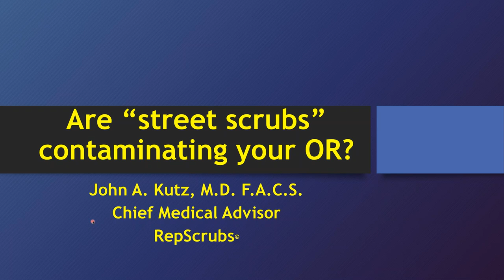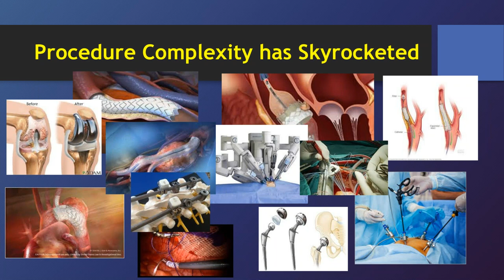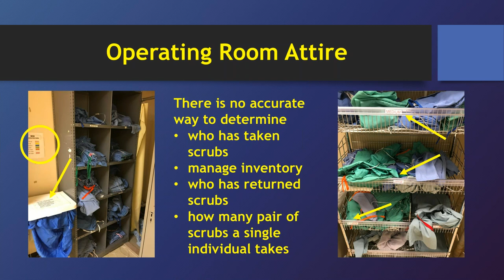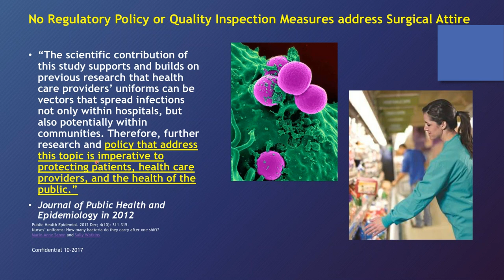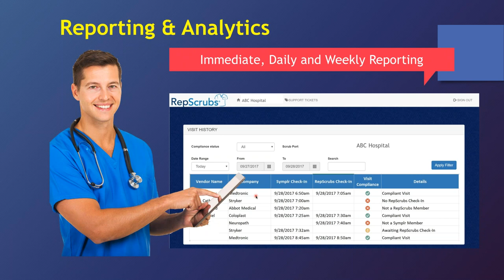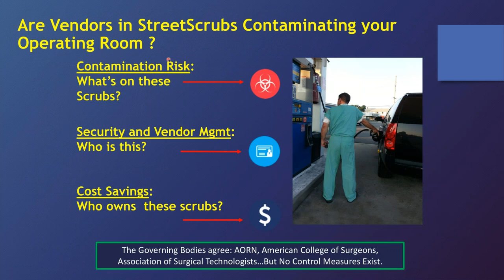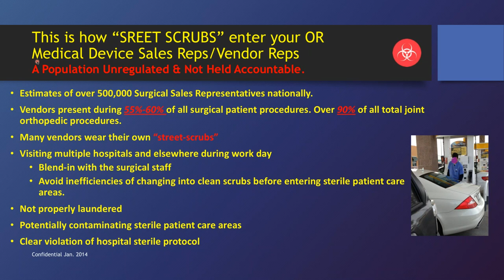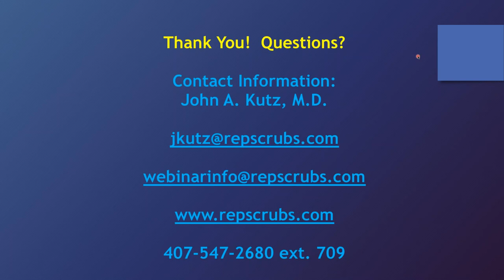OR Today Webinar Series: Dr. Kutz presents "Are street-scrubs contaminating your OR?"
John A. Kutz, M.D. F.A.C.S., a native of Dallas, Pennsylvania, graduated from The University of Scranton where he studied Biology and Philosophy. He received his Doctorate of Medicine from Sidney Kimmel Medical College, formerly Jefferson Medical College, of Thomas Jefferson University with several honors including AOA, and Excellence in Surgery. Dr. Kutz completed his surgical residency at Thomas Jefferson University Hospital where he was recognized for excellence in resident teaching and research. Following his training at Thomas Jefferson University Hospital, Dr. Kutz served as General Surgeon in the United States Air Force. He then returned to Pennsylvania where he completed a Fellowship in Vascular Surgery at the Pennsylvania Hospital of the University of Pennsylvania.

Dr. Kutz maintains board certification by the American Board of Surgery in both general and vascular surgery. He is a Fellow of the American College of Surgeons and a member of the Society for Vascular Surgery as well as the Society for Clinical Vascular Surgery.

After returning to Scranton in 2003, Dr. Kutz established a practice in vascular and endovascular surgery. Currently employed by Commonwealth Health Systems Dr. Kutz was formerly a partner/owner in Delta Medix a multi-specialty group based in Scranton, Pennsylvania. He currently serves as Chairman of the Department of Surgery, Section Chief of Vascular Surgery, Director of the Vascular Laboratory, and Director of the Wound Care Center at Regional Hospital of Scranton, Scranton Pennsylvania.